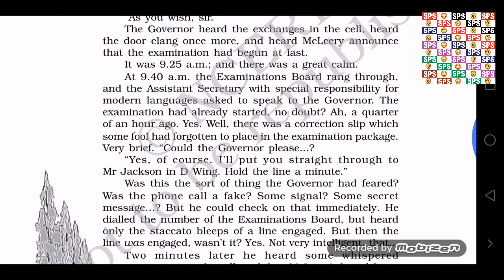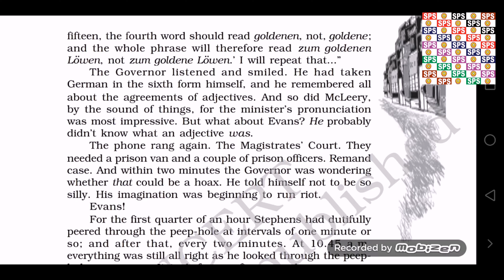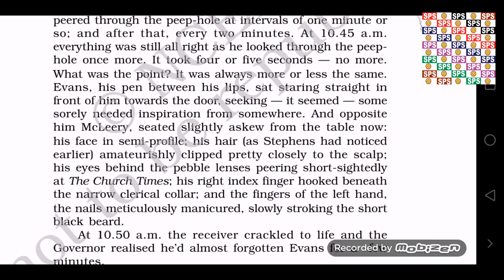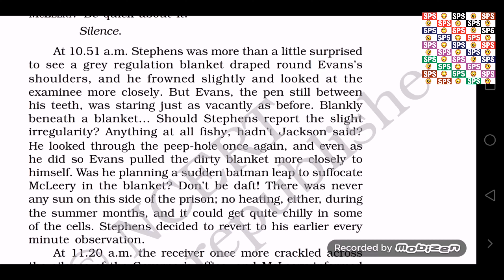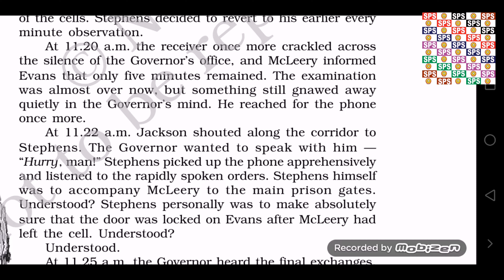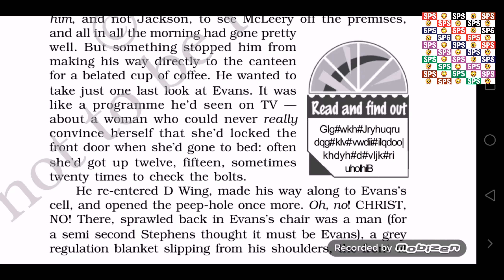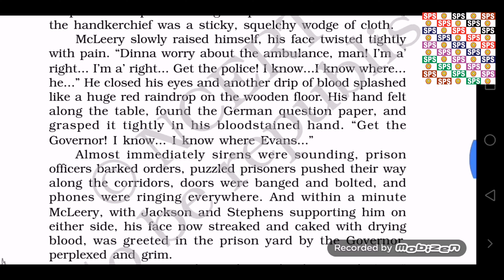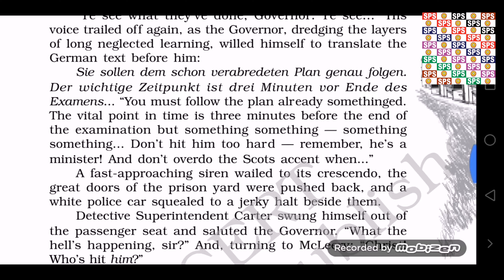Evans tries an O level part 3